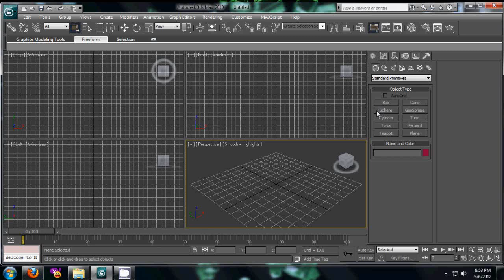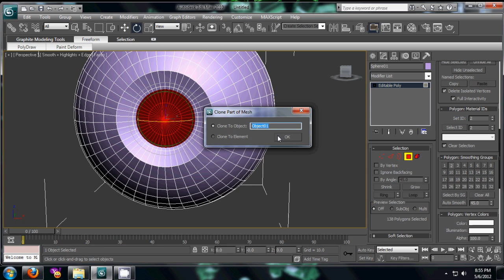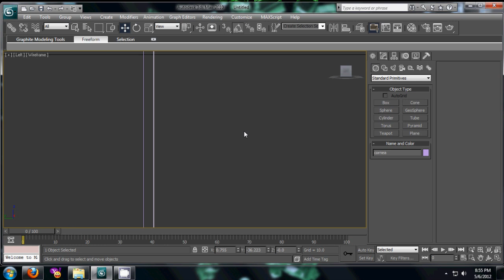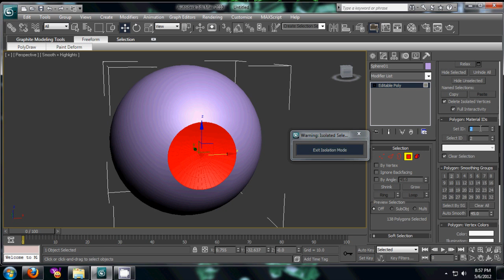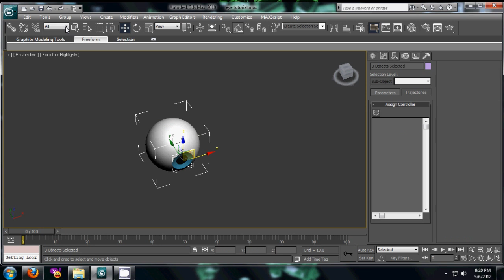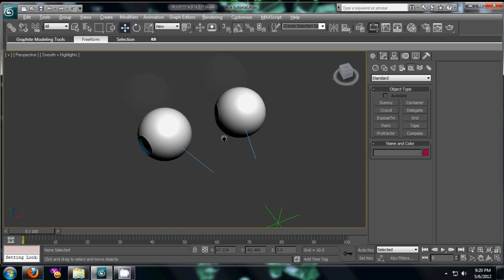3Ds MAX Eye Modeling & Rigging Tutorial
In this tutorial you will learn how to create cartoony eyes in 3Ds MAX and how to rig them. To achieve realistic effects you need to colour the iris using textures, in this tutorial I chose just a blueish color for the iris.